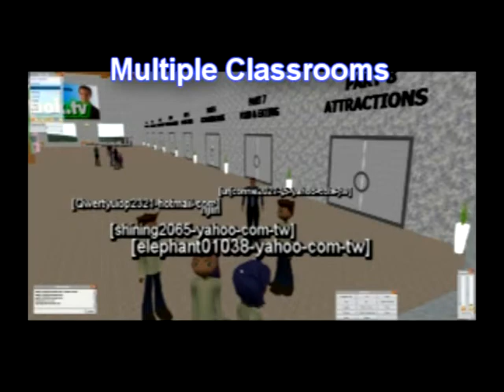SIM Negotiation Space NCHU Class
This is the negotiation simulation 3D virtual space, using OpenWonderland and offices, lecture space, and negotiation locations designed by Prof. Warden and his team. This is where the NCHU Business Negotiation class meets and practices negotiation RPGs.